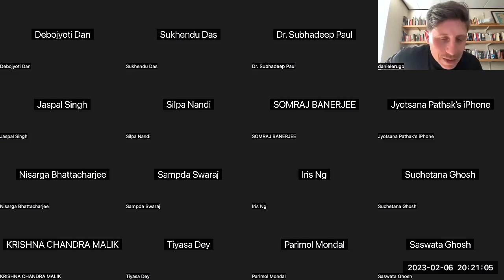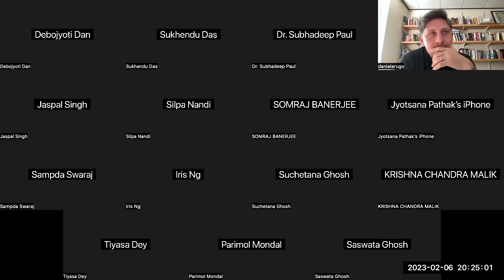Dr. Daniele Rugo's Talk Jean-Luc Nancy: Thoughts to Begin with_Centre for Research in Posthumanities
This lecture, "Jean--Luc Nancy: Thoughts to Begin with" is part of in memoriam lecture series on the late triumvirate of contemporary philosophy— Bernard Stiegler, Jean-Luc Nancy and Bruno Latour. It is organised by the Centre for Research in Posthumanities, Bankura University.